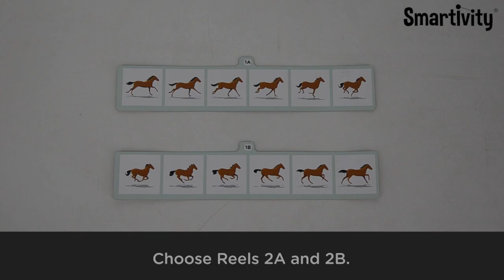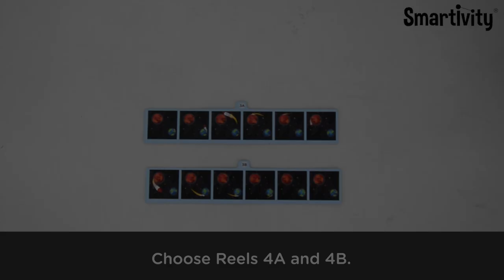SMARTIVITY | Animation Machine | How to Play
How are your favourite animation movies made? Do things really move in a movie, or is it an optical illusion? Create your own Animation Machine and find out! What's more, you can even make your own mini-movies and show them to your friends and family.

engineering toys
stem toys
science toys
educational toys
wooden construction toys
toys
wooden toys
learning games